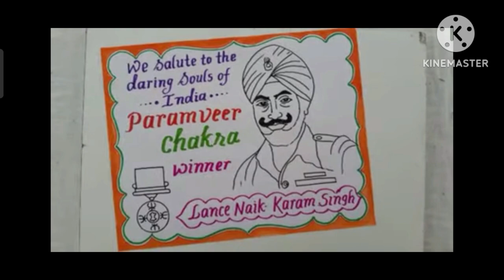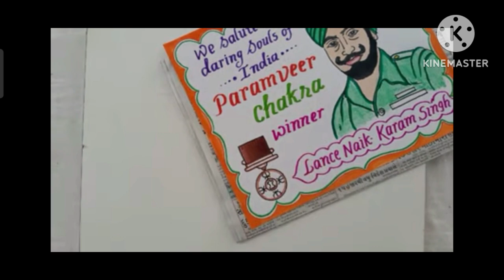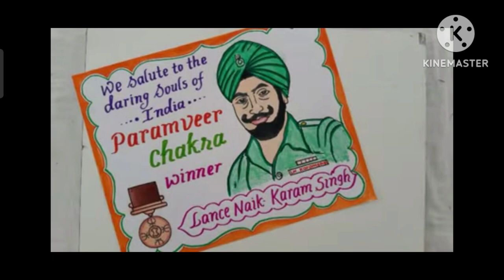gallantry award winners captain KARAM SINGH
gallantry award winners best drawing easily make captain KARAM SINGH